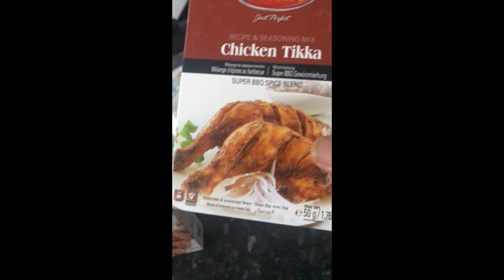Chicken kebab | کباب مرغ با روش ساده